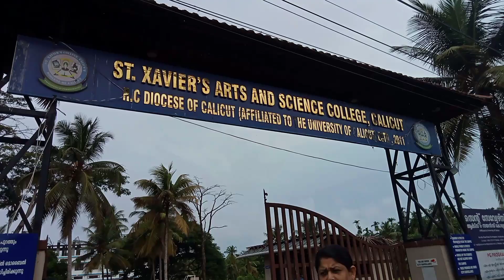NEW BEGINNING OF LIFE 💫💗nandu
Helloooo💖❣️

I am Krishna Nanda.
This is my youtube channel "Nandu's Spot".
I am going to show you TRAVEL VLOG , FOOD VLOG , BEAUTY VLOG , REVIEWS , HAUL VIDEOS , etc. (everything we love)

This is not my youtube channel this is OUR youtube channel♥️
Your love is my growth...

Love u guyzz♥️♥️